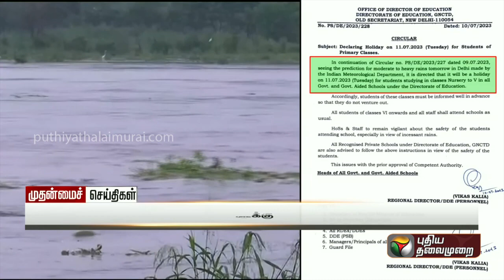Delhi rains | வெளுத்து வாங்கும் மழை.. டெல்லியில் பள்ளிகளுக்கு இன்று விடுமுறை | SCHOOL | PTT